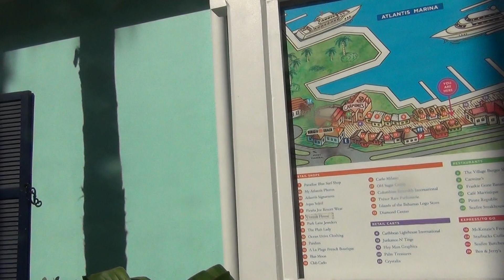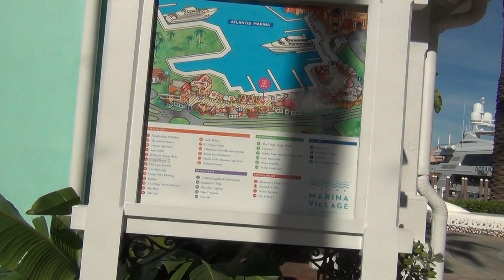Ministry as we know it day to day footage of what we do and who we are in Jesus Christ